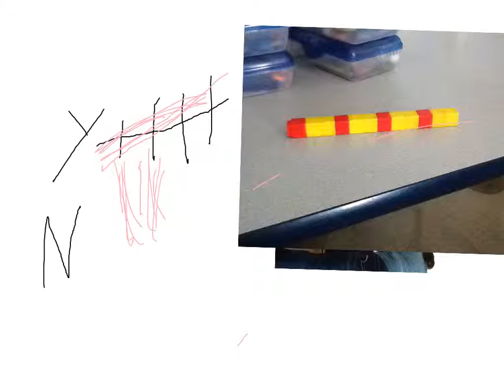Fogaren pattern block